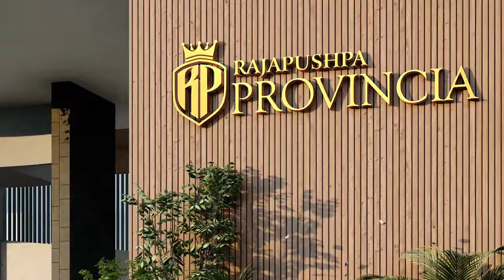Rajapushpa Provincia - Premium 2 & 3 BHK Apartments for Sale in Narsingi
WELCOME TO A LIFE IN ABUNDANCE - Premium Apartments in Narsingi
Rajapushpa Provincia floor plan offers premium 2 BHK apartments in Narsingi and 3 BHK apartments in Narsingi that exudes style, luxury and exclusivity. It is a definition of lifestyle enriched with all the modern amenities. Rajapushpa Provincia amenities are exclusive in nature that opens up a world of leisure options for you. You are invited to Rajapushpa Provincia, one of the best gated community apartments in Narsingi that offers a pleasant lifestyle of an unparalleled nature.

A warm home with Meticulous design
RAJAPUSHPA PROVINCIA offers you modern homes with well-planned designs that come with lush green open spaces.
✦ Minimum 60 Ft spaces in between towers
To maintain privacy and exclusivity between towers
✦ Maximum Sunlight & Air Ventilation
Apartments with sprawling spaces to let you enjoy the warm sun and cool breeze day in and day out
✦ Abundant open space with minimum building footprint
Unleash your inner child … Enjoy the landscapes, amenities and open spaces
✦ 2 Grand Clubhouses - hub of all recreational activities
1,50,000 Sq Ft. Clubhouses with a plethora of amenities & recreational facilities. It’s not just a home, it is a LIFESTYLE!

Rajapushpa Provincia - Premium Lifestyle 2 & 3 BHK Apartments for sale in Narsingi.

Area Range:
2 BHK - 1370 Sft
3 BHK - 1715, 2020, 2335, 2660 Sft

Possession:
March'25 - Phase I.

Project Highlights
✦ 23.75 Acres
✦ 11 Towers
✦ 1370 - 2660 Sq ft Unit Sizes
✦ Two Clubhouses Spread over 1,50,000 Sq Ft
✦ 80% Open Space
✦ Provision for EV charging points at Car Parking
✦ Indoor AC Basketball Court
✦ Narsingi near Gachibowli.
✦ TS RERA Reg. No.: P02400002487
* The prices are subject to change without prior notice. RPPL management has the right to alter price as and when deemed.

A Home for EVERYONE
Rajapsuhpa Provincia offers homes that will cater to all age-groups and people from all walks of life. Whether you are looking to pursue your hobby, just laze around in the picturesque landscape, a passionate photographer or an enthusiastic sportsperson, Rajapushpa PROVINCIA has it all. It is a home that offers you an escape from the hustle and bustle of daily life. PROVINCIA gives you the freedom to live life on your terms.

✦ A Hobby Seeker
Destress yourself while remaining mentally productive! Explore our clubhouses with indoor games, hobby studios and more that will give you the opportunity to cultivate your hobby.
➠ Indoor games like chess, carrom, billiards, squash, table tennis and more
➠ Fully-stocked Library and hobby rooms

✦ A Family Man
There is everything you need for your family just a few steps away from your home.
➠ Grocery Store
➠ Bank & ATM
➠ Crèche with confined kids’ play area
➠ Onsite Clinics & Pharmacy
➠ Senior Citizen’s Lounge
➠ 2 Clubhouses with games, amenities and restaurants

✦ A Working Parent
A thrilling job that needs you to balance your career and parenthood.
➠ Close proximity to workplace
➠ 24/7 CCTV surveillance and 3-level security measures
➠ Crèche
➠ Pharmacy & Clinics
➠ Children’s Play Area
➠ Hobby Rooms and Indoor/Outdoor Sports facility

✦ A Passionate Nature Lover
If nature excites you, then this 23.75 acres of property is pure paradise.
➠ Abundant open space with mesmerising landscaping
➠ Promenades surrounded by water bodies and greenery
➠ More than 100 species of exotic flora
➠ Healing Garden & Pebble walkways

✦ A Social Butterfly
If you love socializing, throwing parties and meeting new people, PROVINCIA offers you everything
➠ Double-heighted Banquet Hall
➠ Open-air party lawn
➠ Poolside Lounges
➠ Cafes & Fine-dine restaurants
➠ Billiards Lounge

✦ A Health Freak
Fitness is self-love of the highest kind. We offer many options to fuel your fitness spirit.
➠ World-class Gym
➠ Crossfit Training Arena
➠ 2 Swimming pools
➠ Jogging and Cycling Tracks
➠ Sports facilities like Tennis, Basketball, Badminton and Squash

THE BIG IDEA OF ABUNDANCE - 2 BHK Apartments in Narsingi & 3 BHK Apartments in Narsingi.

Nestled in the tranquil surroundings of Narsingi, this residential project is home to those who relish a lifestyle that demonstrates exclusivity and sophistication from every nook and cranny. The community with fascinating views, boasts over 35 exclusive features including Abundant green space, two sprawling clubhouses, amphitheatre, walking and cycling track, swimming pool and recreational pool, pet parks, school bus bays with AC waiting lounge, car parking with EV charging provisions, multiple sports and recreational facilities. These and more features help to elevate the living experience in this extravagant residential project.

It is due to these resplendent amenities and features that make Rajapushpa Provincia one of the most sought-after properties in West Hyderabad.